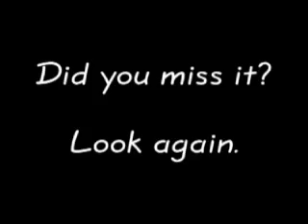Scarecrow and Mrs. King Blooper #6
A little moment from Season 4's "No Thanks for the Memory"